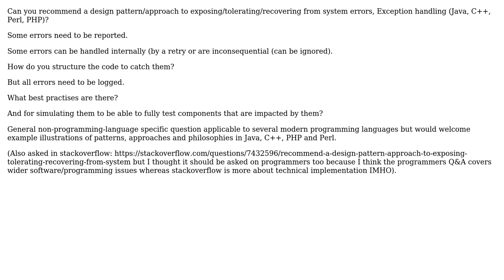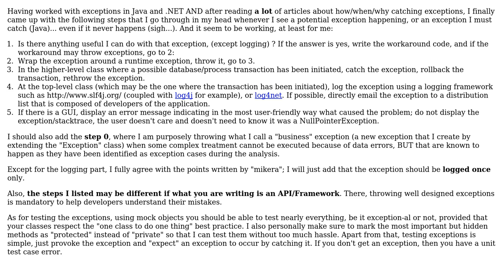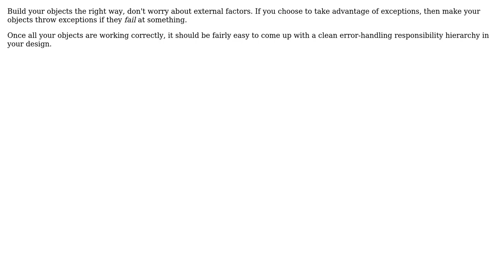Recommend a design pattern/approach to exposing/tolerating/recovering from system errors,...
Software Engineering: Recommend a design pattern/approach to exposing/tolerating/recovering from system errors, Exception handling (e.g.s in Java, C++, Perl, PHP)

With thanks & praise to God, and with thanks to the many people who have made this project possible! | Content (except music & images) licensed under CC BY-SA | Music | Images & others | With thanks to user Yam Marcovic user therobyouknow user mikera user Jalayn and the Stack Exchange Network Trademarks are property of their respective owners. You are responsible for your own actions.